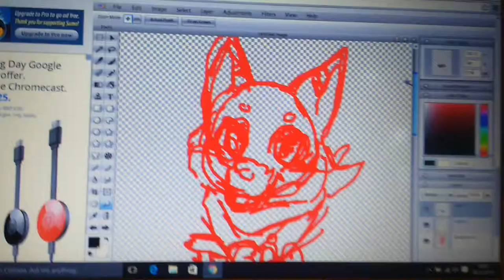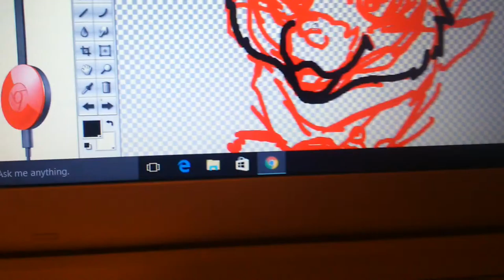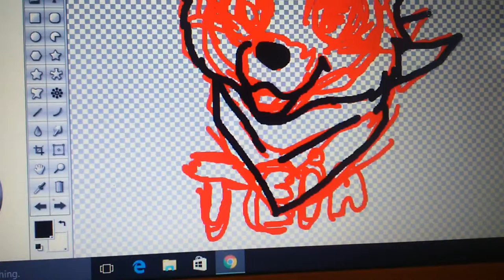Entry No. 02 - Teia tag name drawing - Whistles